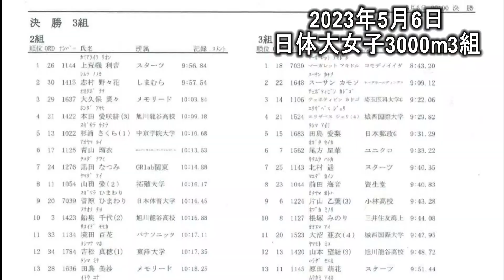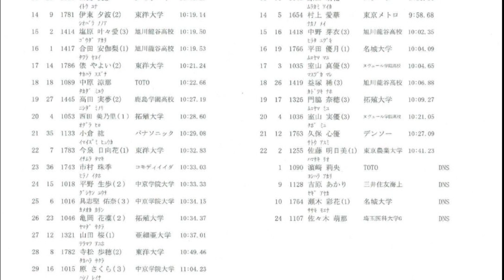女子3000m3組 強風の中の第305回日体大競技会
5月21日セイコーグランプリにむけて、今の力を確認すべく出場
まだ本調子でなく、強風の中でしたので8分50秒を目安にスタートしました。